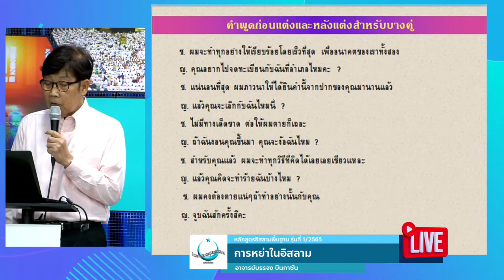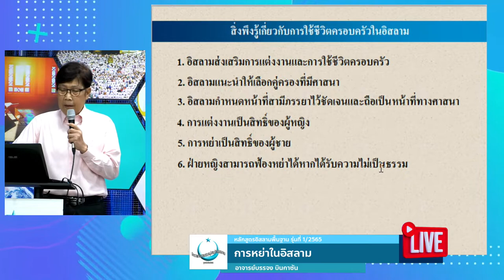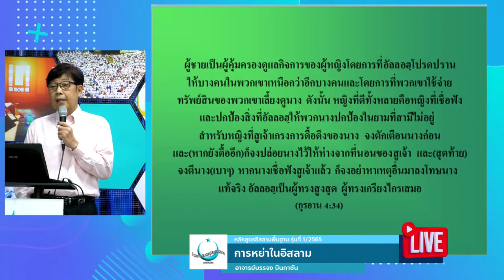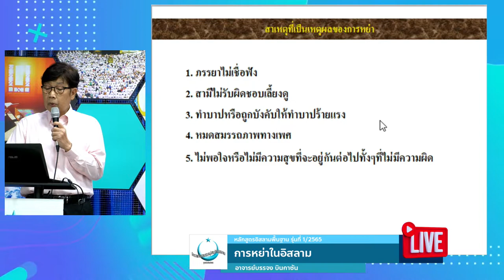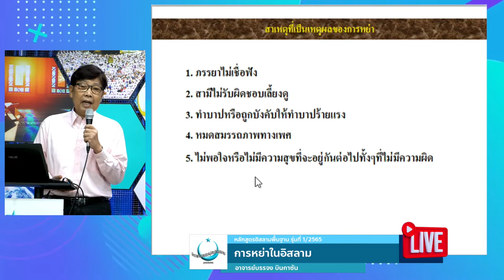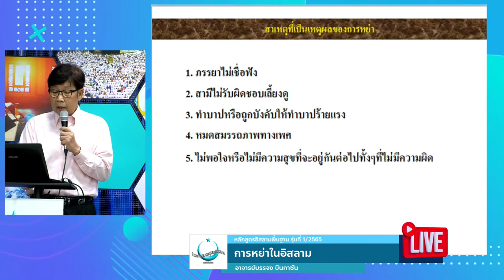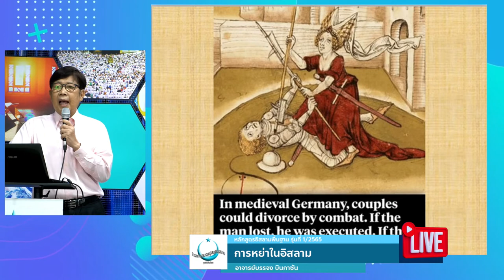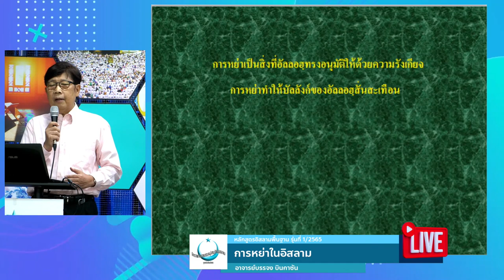LIVE | การหย่าในอิสลาม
หัวข้อ "การหย่าในอิสลาม"
เมื่ออยู่กันไม่ได้ ก็ต้องหย่าร้างเลิกรากันไป
นี่คือเรื่องจริงที่เกิดขึ้นได้ในชีวิตคู่
อิสลามมีวิธีการบริหารจัดการ
และรับมือเรื่องนี้อย่างไร